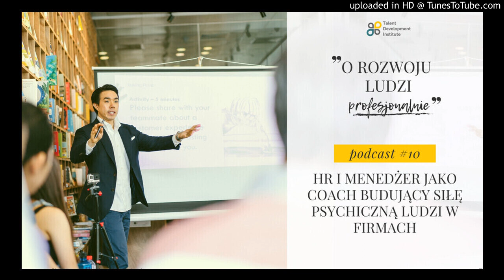HR i menedżer jako Coach budujący siłę psychiczną ludzi w firmach - Podcast #10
W ramach tego podcastu dowiesz się:

1. Czym jest siła psychiczna?
2. Jaki jest wpływ pewności siebie ludzi w sile psychicznej?
3. Jak można wzmacniać poczucie pewności siebie ludzi?
4. Jakie techniki można zaproponować do pracy nad budowaniem siły psychicznej?

Zapraszam do 1-ego w Polsce programu rozwojowo-coachingowego Self Coaching Program